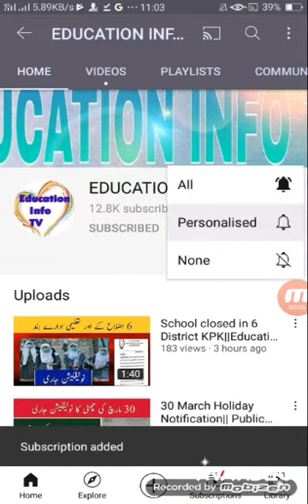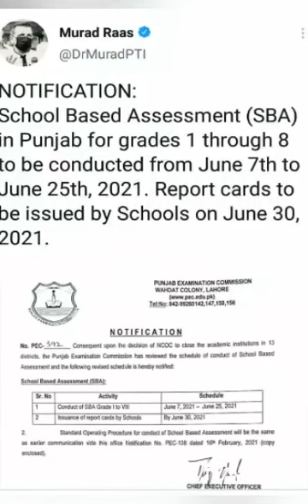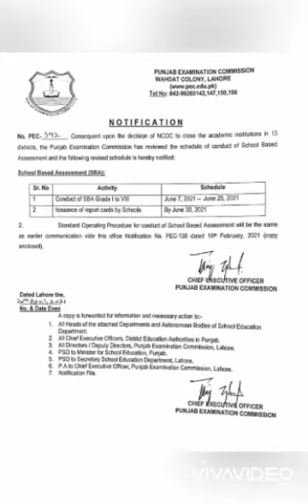New exams date sheet 2021||Dr Murad Rass tweet about exams..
In this video i tell you about the latest news of Dr Murad Rass tweet about exams new date sheet

1.Date sheet of exams 2021
2.Exams 2021
3.Calss 1 to 8 exams
4.Educational tweet
5.Educational minister